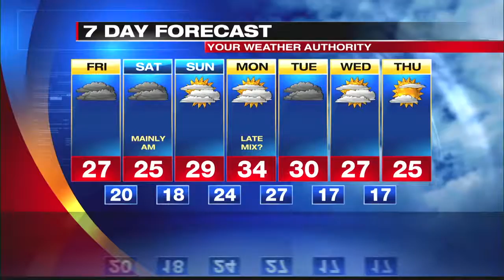Digital Exclusive Mountain Forecast